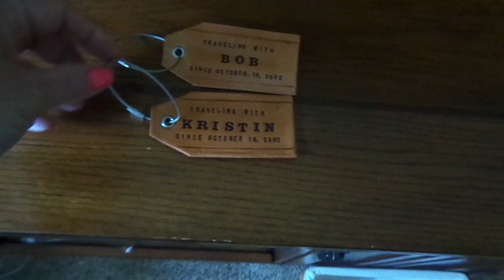June 11-17, 2020: Vlog! Gehm Time!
Luggage Tags